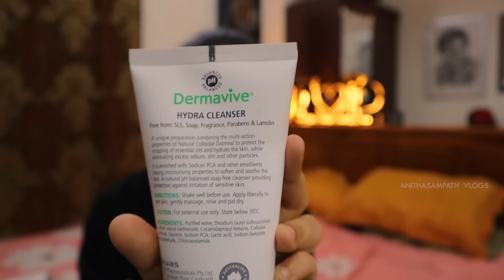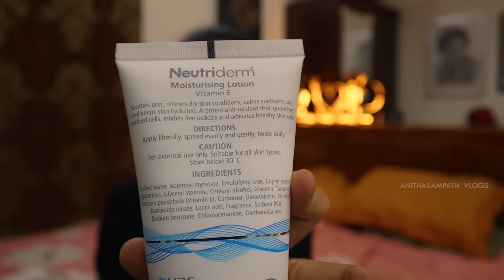Simple Everyday Makeup Look Tutorial | Anithasampath Vlogs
My skin care routine includes

Here's a simple everyday makeup look tutorial by actress Anitha. Here, Anitha brings you easy makeup and skincare routine for natural makeup.

Now, watch Anitha's daily simple makeup routine and ensure the right investment for your makeup products.  To know more about kinds of makeup products, go to Anitha Sampath Vlogs.